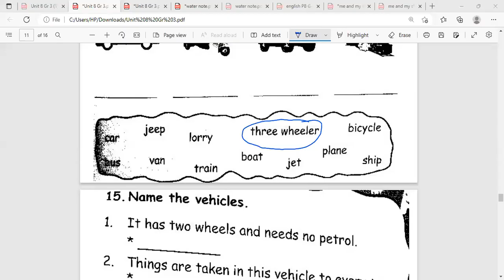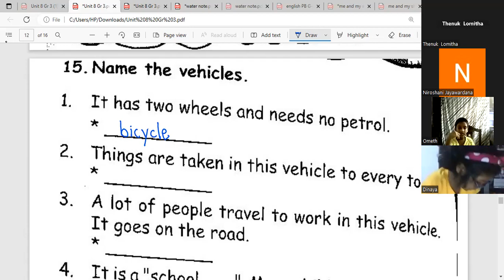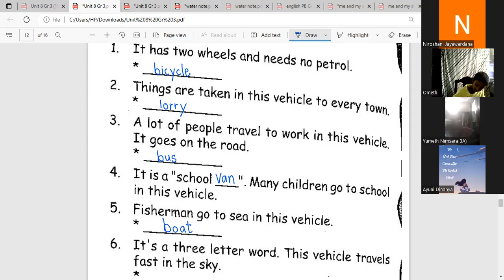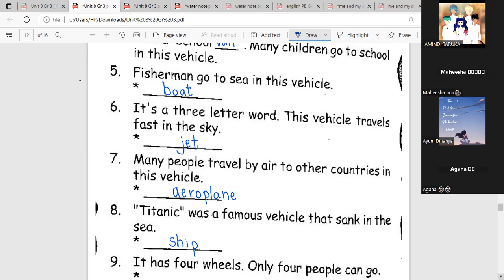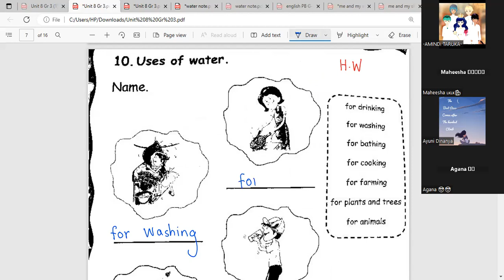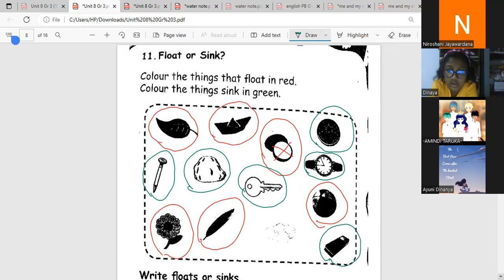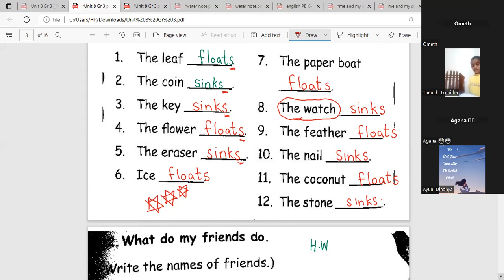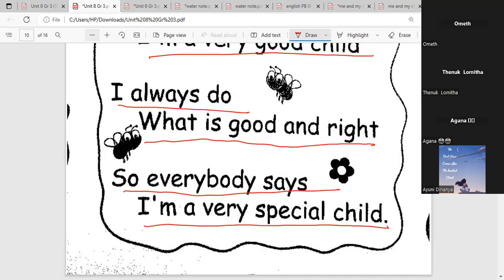Grade 3 Vehicles-part 3